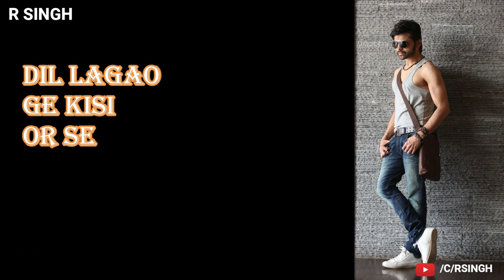karo na kar tum | himesh status | SUBTITLES | R SINGH